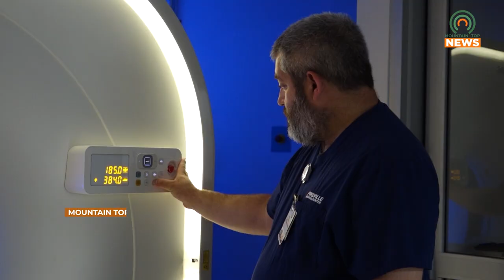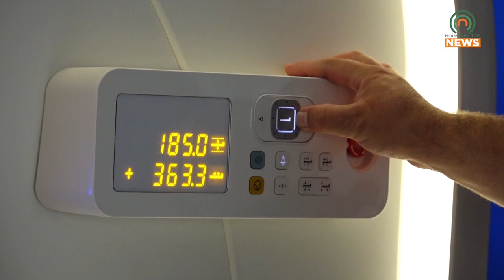New PET Scan at PMC Can Identify Prostate Cancer More Accurately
A new type of PET scan being used at Pikeville Medical Center is much more accurate with identifying prostate cancer with a 92% accuracy, which is up from the previous 65%.